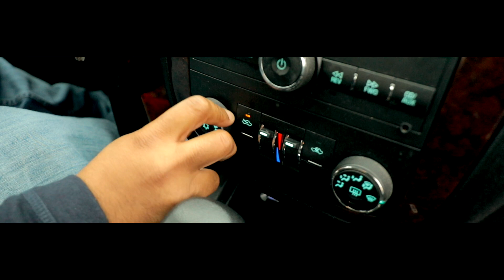WIZZ x CADA ''GETTIN' HIGH'' OFFICIAL VIDEO [DIR. JAYFUL FILMZ]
JAYFUL FILMZ PRESENTS ''GETTIN' HIGH'' OFFICIAL VIDEO BY WIZZ & CADA... SHOT IN SYRACUSE, NY A SPIN ON THE FILM HOW HIGH
SHOT, EDITED & DIRECTED BY JAYFUL FILMZ